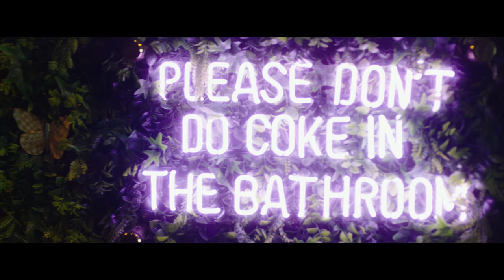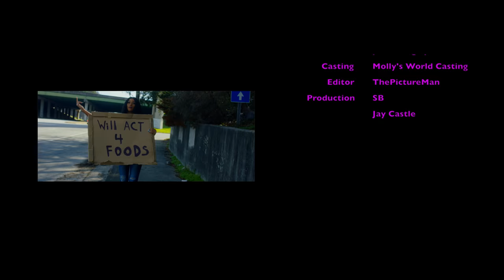Premadonna NEVA (official video)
Watch the official music video for PREMADONNA a "NEVA" by PREMADONNA87